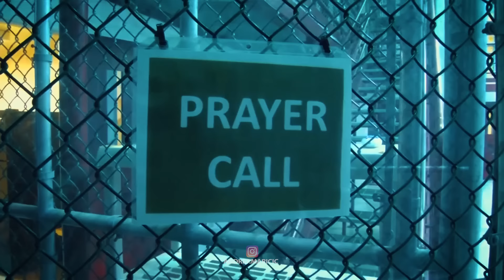DOBRODOŠLI NA KUBU | Kuba putovanje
Kuba, putovanje na koje morate da odete! Ostrvo na Karibima gde je vreme stalo u 50tim godinama prošlog veka. Zemlja revolucije, salse, šećerne trske, ruma i čuvenih oldtajmera koje ne možete videti nigde drugde na svetu čak ni u muzejima, dok ih kubanci sa ponosom voze putevima ostrva. U prvoj epizodi o Kubi, ću vas upoznati sa burnom istorijom ostrva, pre svega čuvenom revolucijom.

✔️ Uključite 🔔 kako biste dobijali obaveštenja o izlasku novih epizoda!

🎞️ Video produkcija: ESCAPEproduction
🎬 Režija: Andrej Maričić
📄 Scenario: Andrej Maričić
🎥 Kamera: Andrej Maričić
💻 Montaža: Andrej Maričić
🗣️ Narator: Andrej Maričić
🎞️ Producent: ESCAPEproduction, United Media

©️ Andrej Maričić "Pustolovine bez granica" od 2015. Sva prava zadržana.

📜 Opis serijala:
Kroz objektiv kamere, avanturista i pustolov Andrej Maričić istražuje najzabačenije delove planete, stiče nove prijatelje i upoznaje ih živeći sa njima. Traga za retkim biljnim i životinjskim vrstama, posećuje predele od kojih zastaje dah, ali i one opasne i manje privlačne u koje retko ko zalazi. U stalnoj potrazi za odgovorima, Andrej vas vodi kroz njegov svet, svet BEZ GRANICA.

🟡 O meni:
Pustolov u potrazi za neistraženim tajnama planete Zemlje.

Moje ime je Andrej Maričić, nekadašnji sam pobednik Survivor Srbija. Snimam video zapise o putovanjima po svetu od 2015. Cilj mi je da vas kroz autorsku TV emisiju „Bez granica sa Andrejem“ koja se emituje na televiziji N1, upoznam sa svakom državom na planeti Zemlji i da vas inspirišem da krenete u svoju avanturu.

U mojim epizodama možete pronaći jedinstvene priče širom sveta o raznim plemenima, kulturama, ljudima, običajima, tradicijama, divljini, realnom životu i mnoge druge zanimljivosti, koje će vas siguran sam ponekad ostaviti bez teksta.

Srećne avanture!

Zabranjeno korišćenje video sadržaja u bilo koje svrhe.
📺 Sve trejlere mojih epizoda i ostale informacije možete pronaći na zvaničnom sajtu televizije N1

🚫 Ovaj video podleže autorskim pravima u vlasništvu Andreja Maričića ESCAPEproduction. Svako umnožavanje ili ponovno objavljivanje celog ili dela ovog video snimka je izričito zabranjeno, osim ako Andrej Maričić nije izričito dao svoju prethodnu pismenu saglasnost. Sva ostala prava zadržana.

Sva prava zadržana Dobrodošli na kanal posvećen putovanjima, avanturama i pustolovinama! Ako volite avanturistička putovanja i istraživanje sveta, na pravom ste mestu. Kroz svako putovanje, donosim vam priče o nesvakidašnjim destinacijama, autentičnim kulturama i neistraženim krajevima. Kao svetski putnik, avanturista i pustolov, delićemo neverovatna iskustva kroz ovaj travel vlog i avanturističku emisiju. Pridružite se i otkrijte zašto su putovanja najbolji način da upoznate svet – jer avantura nikad ne staje!